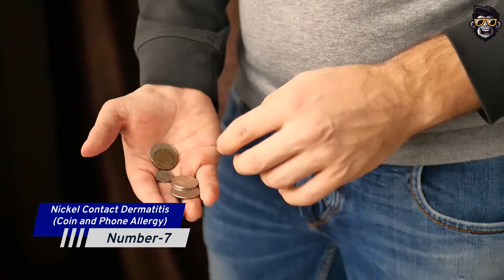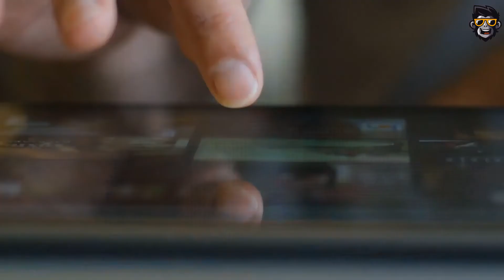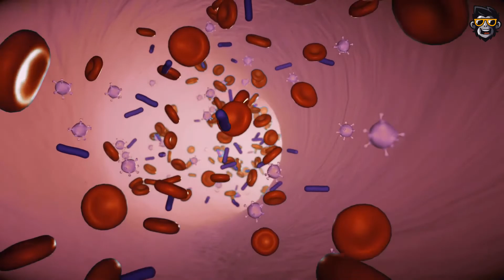10 Weird and Very Surprising Allergies (Allergic to Water ?!)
Welcome to Doctor Monkey, the #1 Channel for Medical Interesting & Fun Facts !

Researchers are attempting to figure out what creates allergic responses as more individuals acquire allergies. Their aim is to discover better ways to treat and prevent such responses, which may be life-threatening in some cases. Allergies to bee stings, peanuts, and wasps are quite frequent... but did you know there are far FAR RARER AND WEIRDER allergies acroos the planett ?

Today, we are counting down the 10 Weird and Very Surprising Allergies. Let's take a view...

New Release on Mondays at 9am EDT